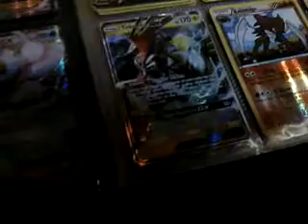Pokemon mes plus rare carte